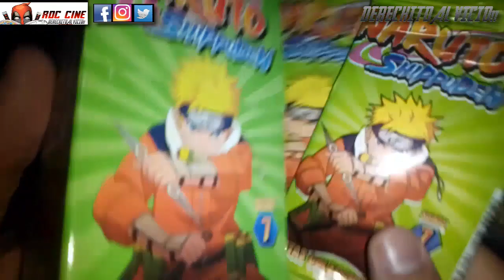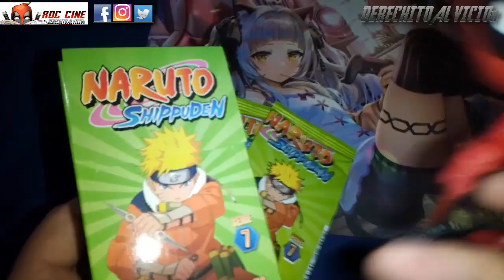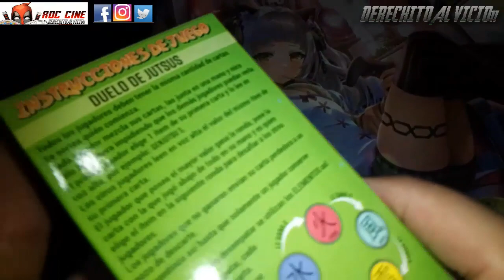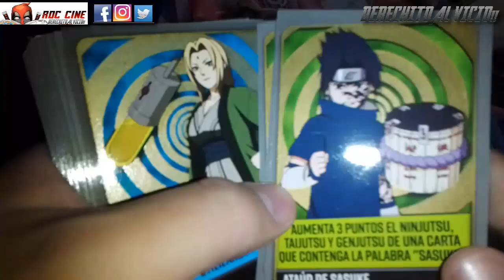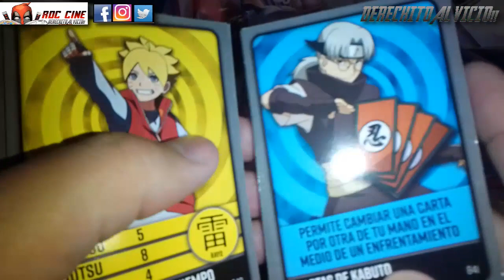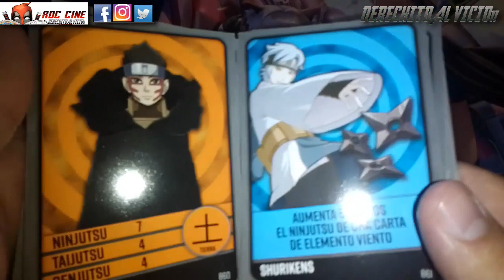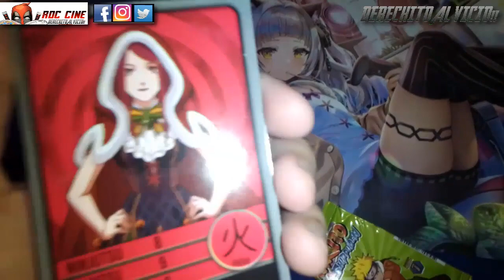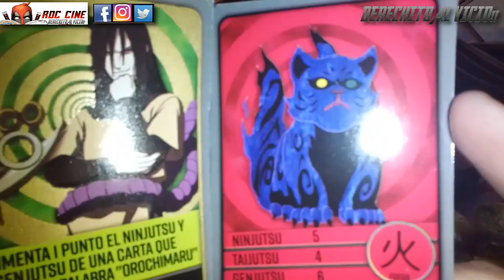[RDC] Unboxing Cartas Naruto Shippuden 7 - La Caja , Sobres y Todos Los SALUDOS DEL MES en RDC Cine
Derechito al Vicio! Somos RDC Cine y hoy tenemos el Unboxing de la Caja del juego de Cartas Naruto Shippuden 7 junto a un par de sobres y todos los MEGA SALUDAZOS del mes.

¿Saldran mas de las nuevas Cartas de Poder Ninja? ¿Sakura tiene una banda de Musica Pop ElectroStars? ¿Eida tendra su propia carta? Todo esto y mas descubrilo en este nuevo unboxing de la semana. No te lo pierdas!! XD